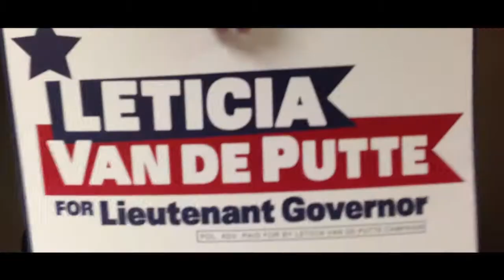Leticia! "Mama ain't happy"- The Crowd Perspective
Today State Senator Leticia Van De Putte announced her candidacy for Lt. Governor of Texas.  I was lucky to have arrived early for a front row seat to witness history.  I didn't anticipate filming or making a video today but the excitement overtook me so here is the edited video shot on my iPhone.